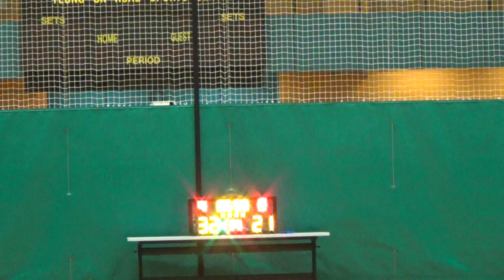20211006 BIG SHOT VS SCOTT 4th Quarter